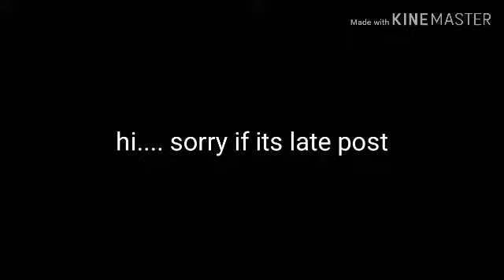for meh bday contest (read desc)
rules:
~ no tracing
~ gore is allowed
~ you can use my main oc or others (like Kenzo, Jay, Jackey, and Ropey)
~ no ship is allowed
~ you can use gacha
~ Dont miss colour me (Im white)
~ watermark is allowed
~ you can draw me irl (black hair, and wearing light pink turtle neck)
~ you can put your own oc!
~ Collab is allowed
~ please credit sumthing
~ traditional art is allowed

price:

Usual ranks
1st place: animation meme+Shoutouts!
2nd place: arts (shaded)+Shoutouts!
3rd place: arts (non Shaded)+Shoutouts!

favorite ranks!

three winners will be drawn in one art

good luck! :3

contest ends at 24 Jan 2019 (Indonesian time and around)